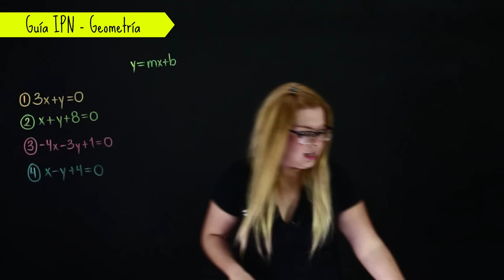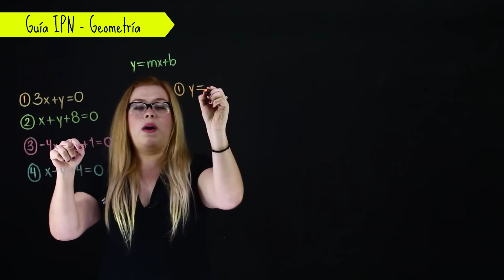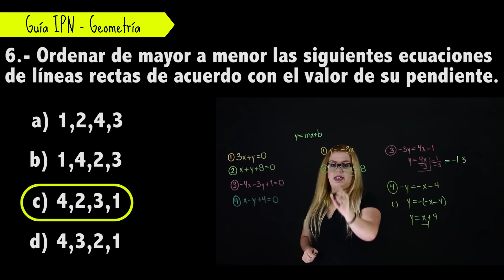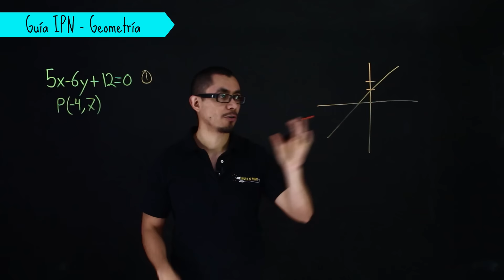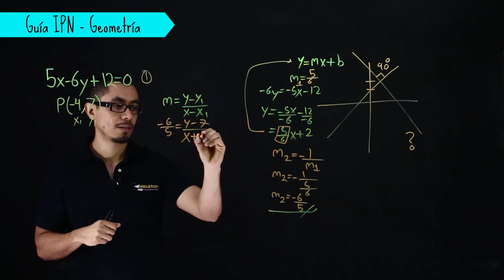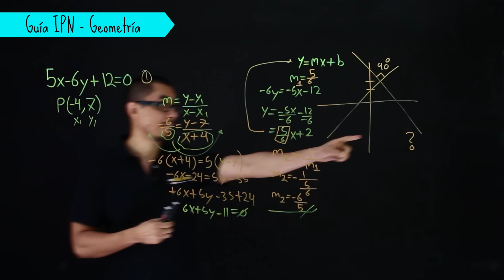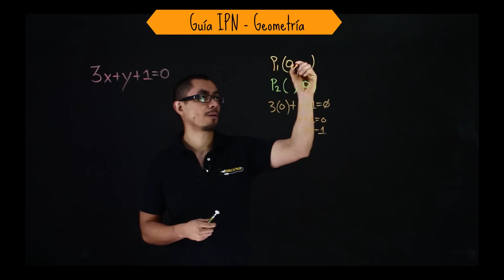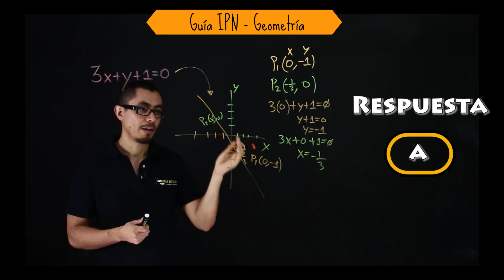Examen de admisión al IPN | Geometría y trigonometría | Problemas 6-8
Problema número 6, 7 y 8 de la nueva guía del Instituto Politécnico Nacional (IPN) para nivel superior. Estamos en la parte de geometría y trigonometría.